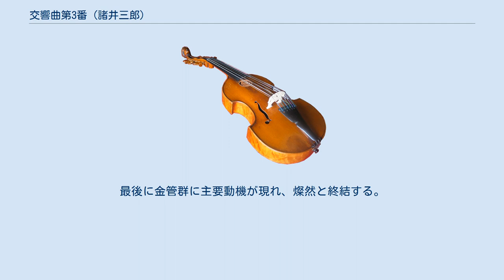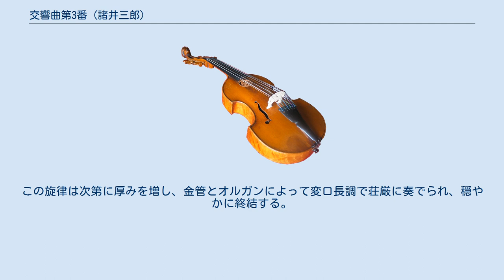交響曲第3番 (諸井三郎)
諸井三郎の交響曲第3番作品25は、「交響的二楽章」初演直後の1943年4月11日から1944年5月26日にかけて作曲された。
 1950年、東京工業大学の学園祭の催しの一環として、山田一雄指揮、日本交響楽団によって初演された。
 ピッコロ、フルート2、コーラングレ、オーボエ2、クラリネット2、バス・クラリネット、ファゴット2、コントラファゴット、ホルン4、トランペット3、トロンボーン3、チューバ1、ティンパニ、小太鼓、大太鼓、弦楽、オルガン。
 どっしりとした弦楽の音形によって開始され、オーボエの思索するような旋律が反復されながら高潮し、減衰してゆくとテンポを速めて特徴的な音形をもつ主題が現れる。
いくつかの小さな動機の離合集散からなる独特のソナタ形式によるこの楽章は、金管楽器が効果的に用いられている。
最後に金管群に主要動機が現れ、燦然と終結する。
 8分の5拍子による歪んだ行進曲。
クラリネットに攻撃的な主題が現れ、第1楽章同様単一主題的で、様々な楽器に受け渡され、最後にトランペットが強烈な叫びをあげる。
 アダージョ・トランクイロで、オルガンのト音を土台にオーケストラが上行する賛歌風の動機を奏し、荘厳な展開の後トランペットによる印象的なファンファーレを導きだす。
アンダンテ・トランクイロと、ややテンポを速め、音楽は静かなフガートに入る。
やがてクラリネットと弦とオルガンに慈愛に満ちた美しく印象的な旋律がハ長調で現れる。
弟子の柴田南雄はこの旋律を「人類の祈りの歌」と呼んでいる。
この旋律は次第に厚みを増し、金管とオルガンによって変ロ長調で荘厳に奏でられ、穏やかに終結する。